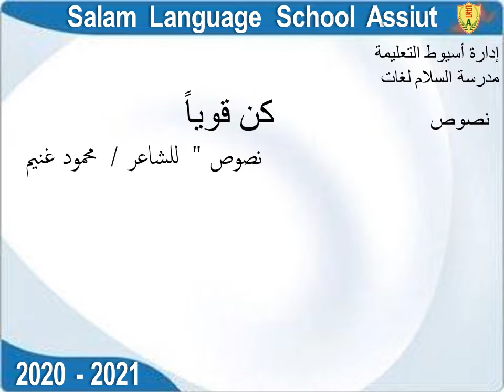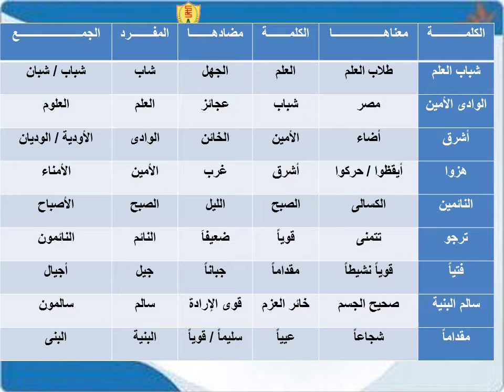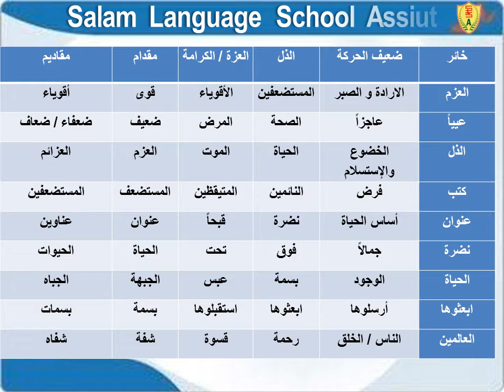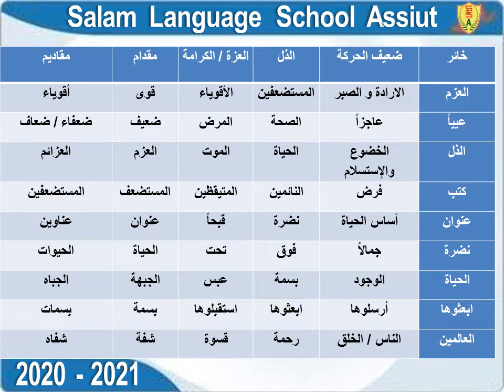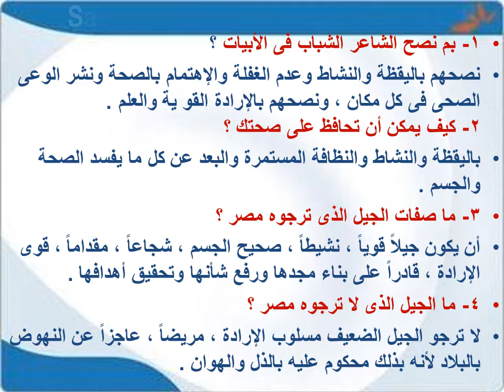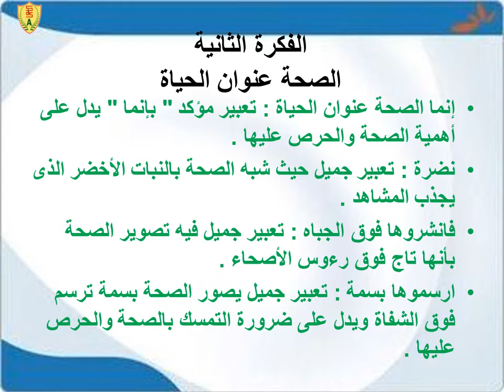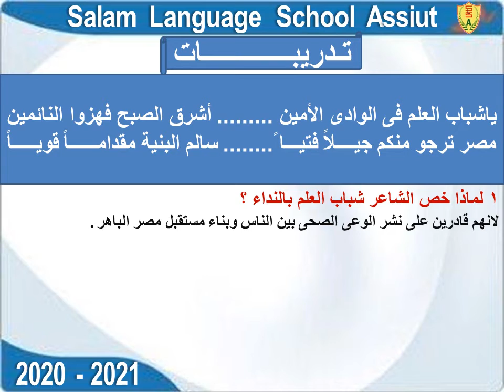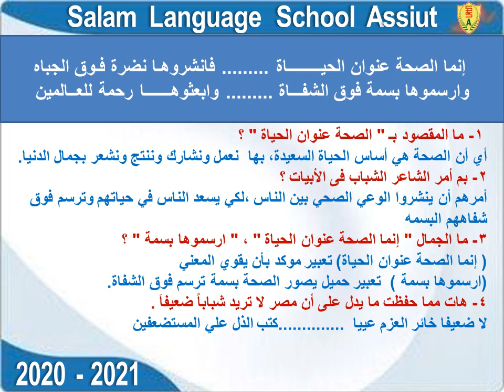الصف السادس الابتدائي - لغة عربية - كن قويًا 2020